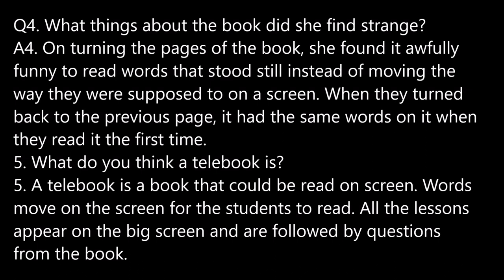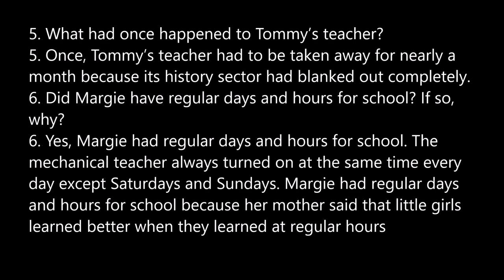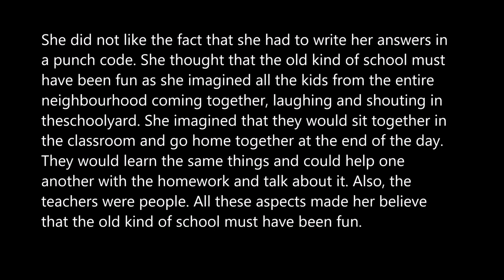NCERT solutions for class 9 english Chapter 1 The Fun They Had by study material